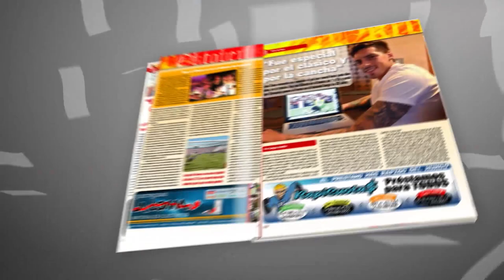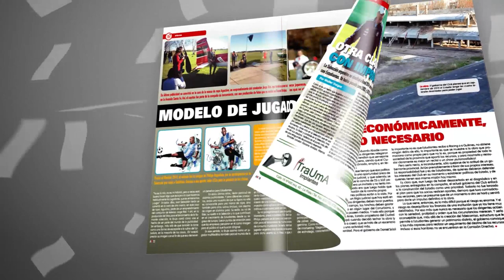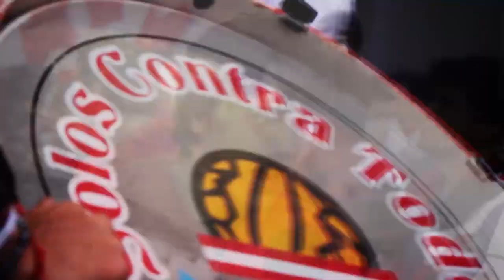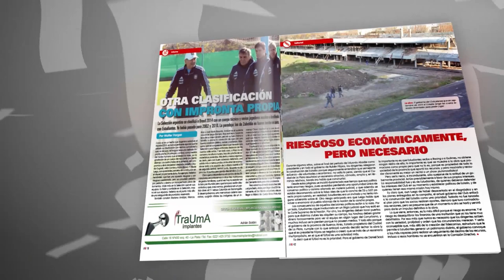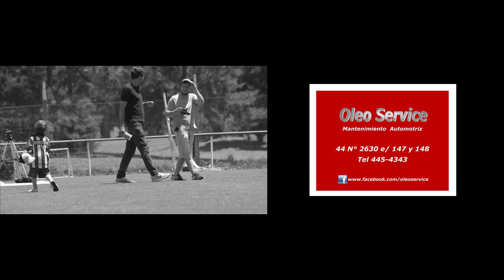ANIMALS! TV - CAPÍTULO 8 (Mauricio Pellegrino - 14 / 11 / 2013)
Capítulo 8 de ANIMALS! TV. Una charla con el actual técnico de estudiantes. Mauricio Pellegrino.